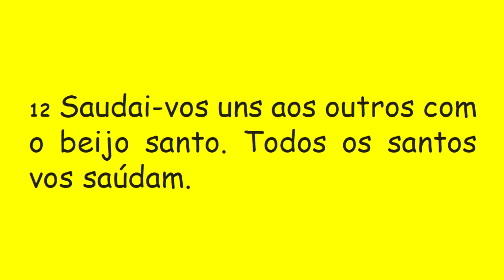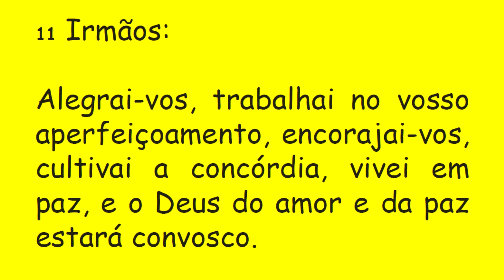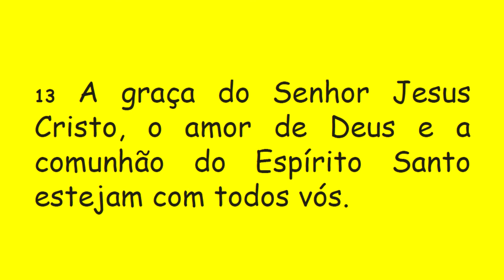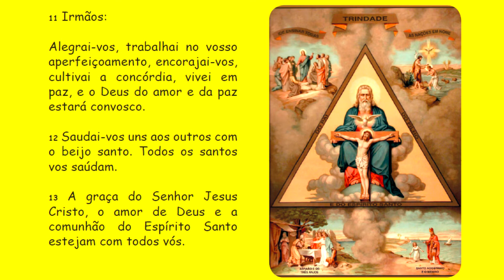DIÁRIO ESPIRITUAL MISSÃO BELÉM 11/06/2017 - Festa da Santíssima Trindade